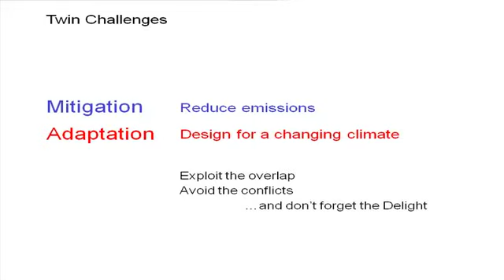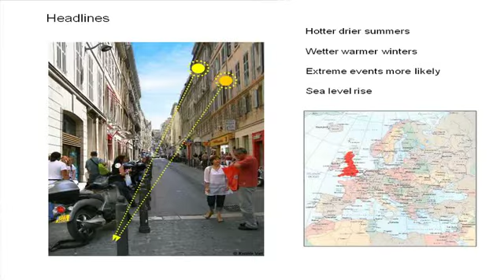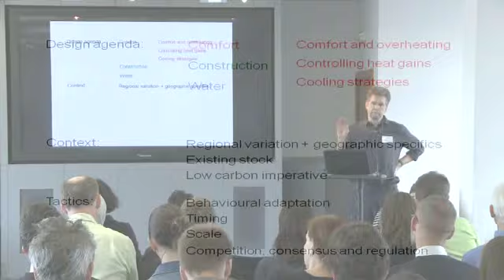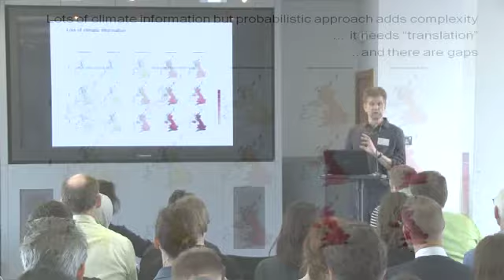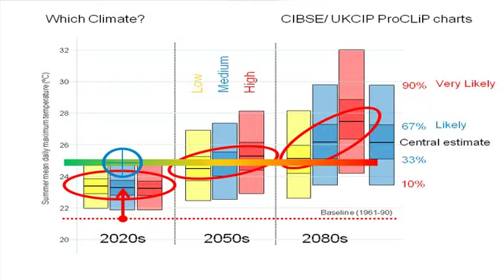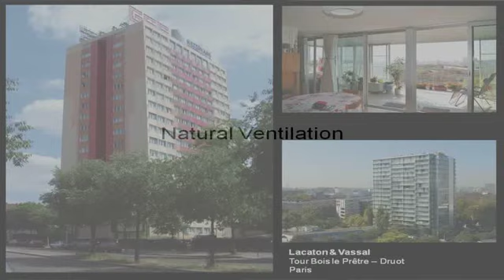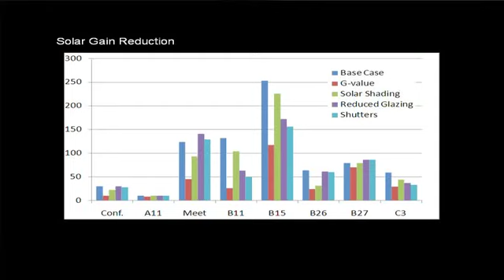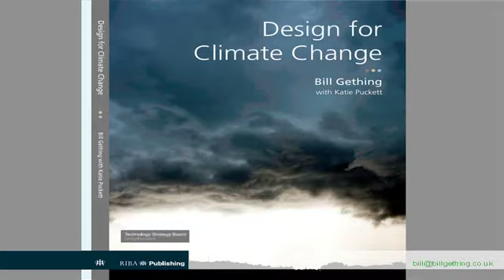Professor Bill Gething & Tom Vigar - Inside and outside: interfacing with climate